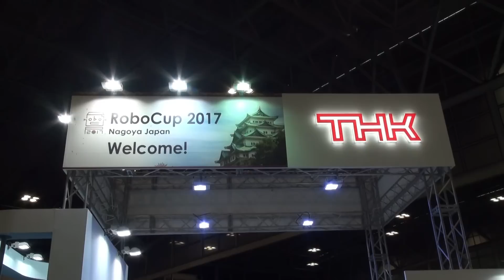ロボカップ2017 名古屋世界大会 併催 ロボット産業・技術フェア THKブース /RoboCup 2017 Nagoya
ロボカップ2017 名古屋世界大会 併催 ロボット産業・技術フェア THKブース紹介映像です。
SEED Solutions、SEED＋Picsel、ロボットハンドTRX 等を出展いたしました。

This is an introduction video of the Robot Industry and Technology Fair co-hosted by RoboCup 2017 Nagoya World Congress. We exhibited SEED Solutions, SEED+Picsel, Robot Hand TRX etc.